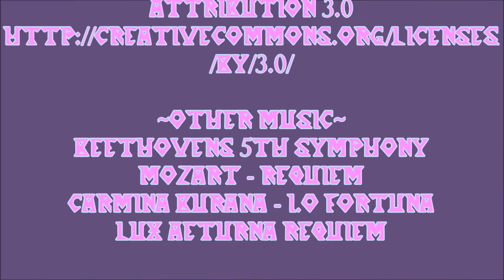~Webkinz Skit~ The Box - Revenge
(This skit takes place right after the first box skit.)
It's just a normal day when Valentine gets out of the box, and realize's Wednesday, Dove, and Maple are all stuck in The Box and then Valentine realize's Dove has the key!! What is Valentine going to do? Enjoy! And as always, Peace, Love, and Donuts! :D